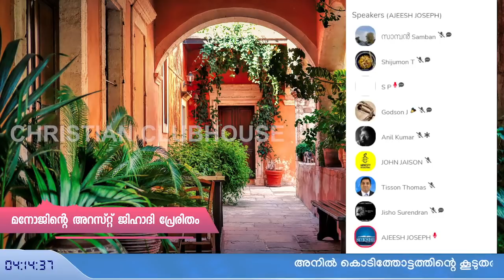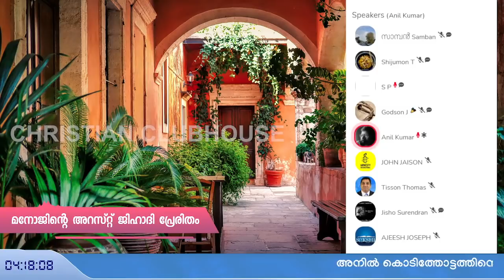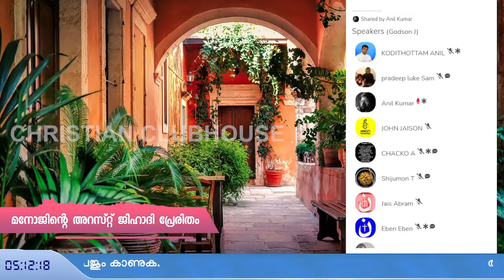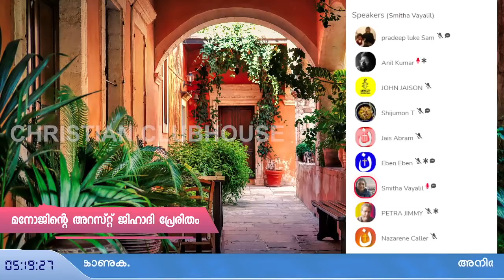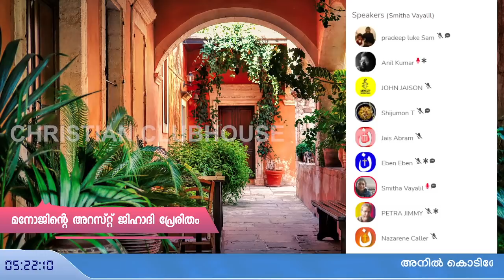മനോജിൻ്റെ അറസ്റ്റ് ജിഹാദി പ്രേരിതം !! Part 2 | Anil Kumar | Anil Kodithottam | Clubhouse Discussion